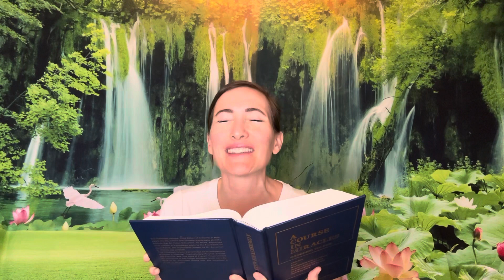A Course in Miracles: Lesson 277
“Let me not bind Your Son with laws I made.”